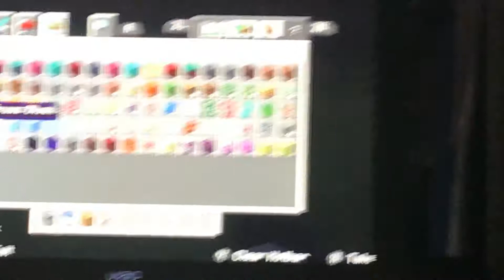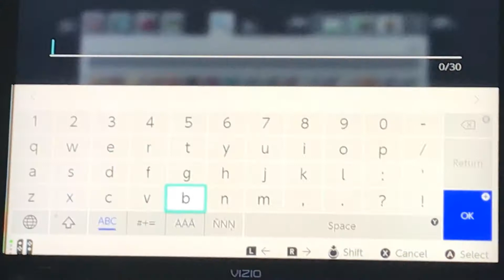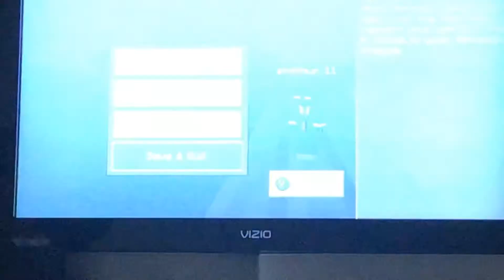Auto weat farm